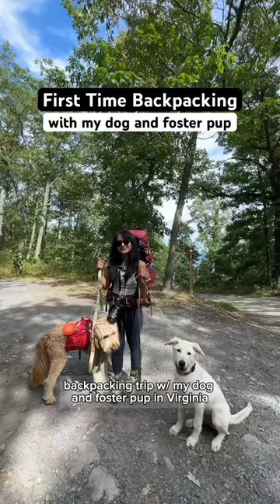First time Backpacking with my dogs.